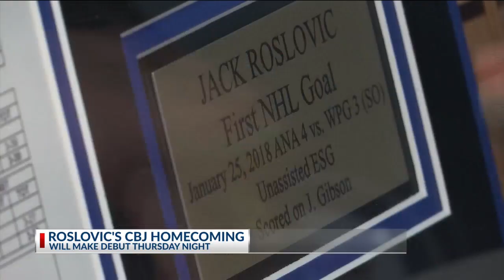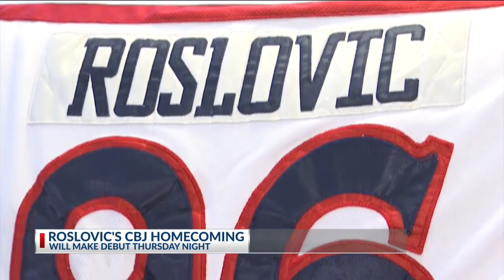Jack Roslovic's CBJ homecoming